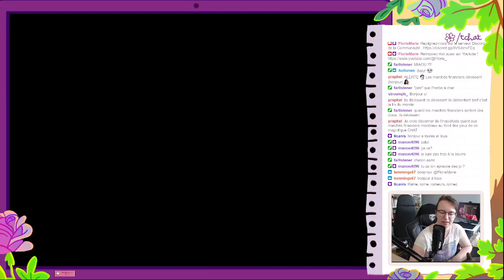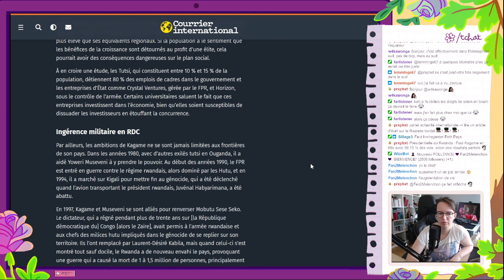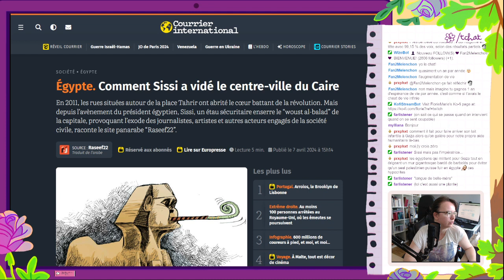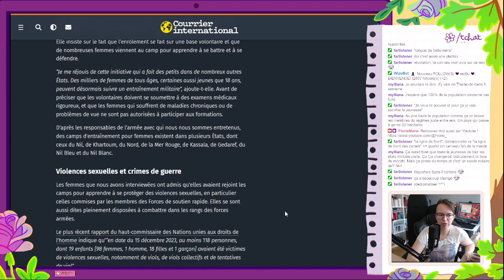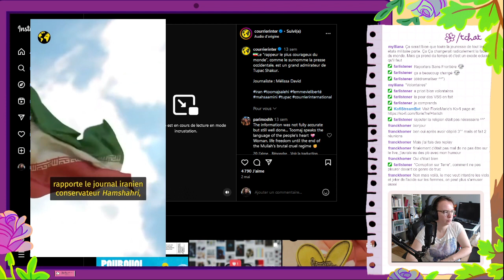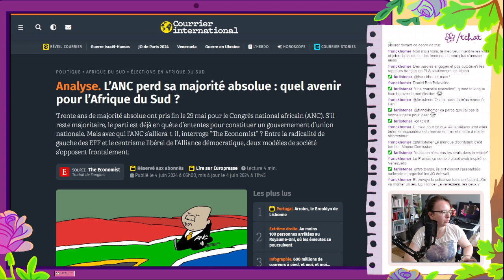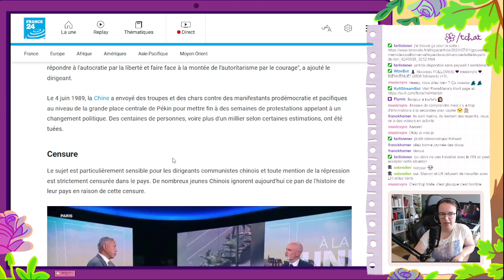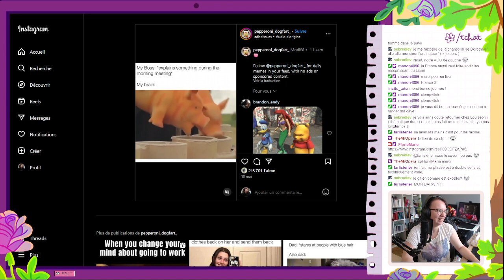Matinale du 05/08/2024 : Quelques actualités en Afrique et en Asie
Les actualités de la matinale :

Analyse. Le Rwanda, un miracle de résilience dans un cauchemar d’autoritarisme

Égypte. Comment Sissi a vidé le centre-ville du Caire

Guerre. La conscription obligatoire, une “voie vers la mort” qui provoque l’exode des jeunes Birmans

Reportage. Au cœur des camps d’entraînement militaires, des Soudanaises prennent les armes

En Iran, le “rappeur le plus courageux du monde”, comme le surnomme la presse occidentale, est un grand admirateur de Tupac Shakur.

Vu d'Iran. Masoud Pezeshkian, un président réformateur ouvert à l’Occident, arrive au pouvoir

Analyse. L’ANC perd sa majorité absolue : quel avenir pour l’Afrique du Sud ?

Gouvernement de coalition en Afrique du Sud : l’ANC se taille la part du lion

Japon. Baisse de la natalité : le gouvernement de Tokyo crée une application de rencontres